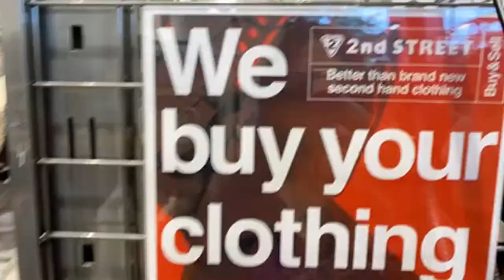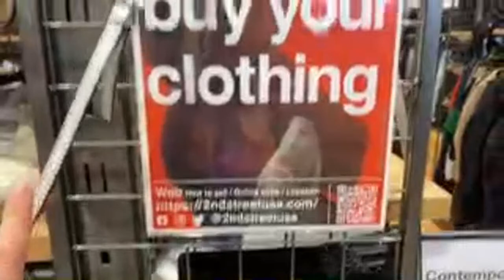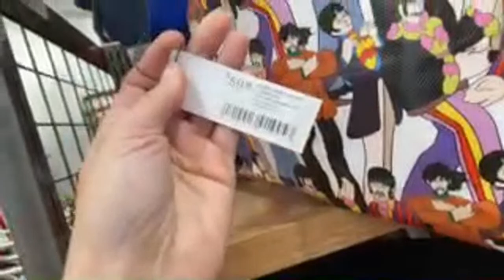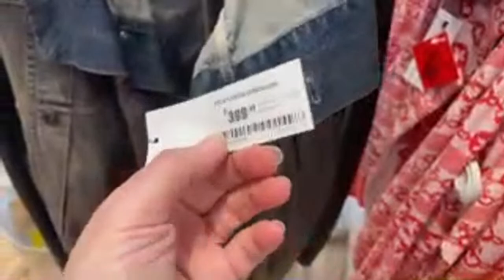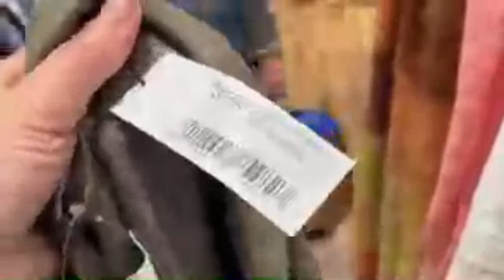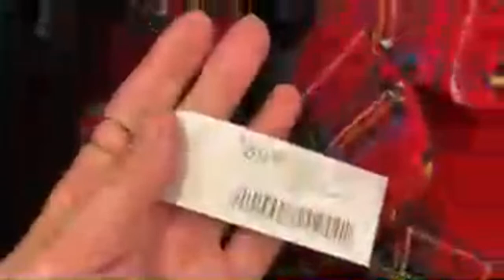Live From 2nd St! Should I get this bag?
♥︎ FRIEND MAIL
Hudson Vintage
Blairstown NJ
07825